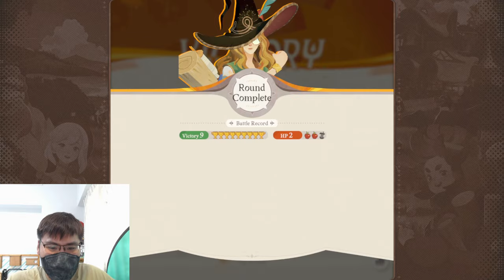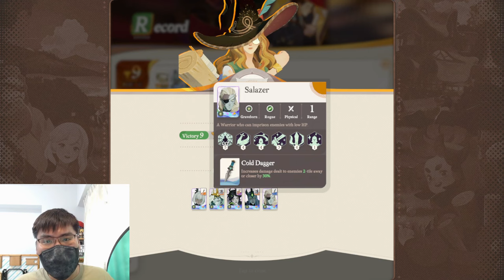One of the MOST OP Team for Expert Dueler Event!!【AFK Journey】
The Silvinia Pale Crown combo has been one of the strongest meta teams since the game mode's inception and its still one of the strongest which allows you to get 9 wins super easily!